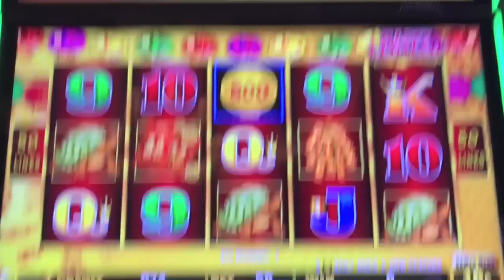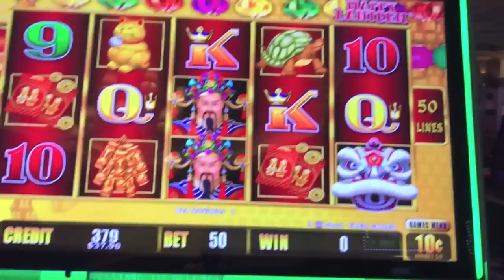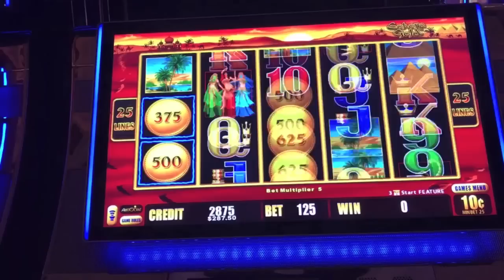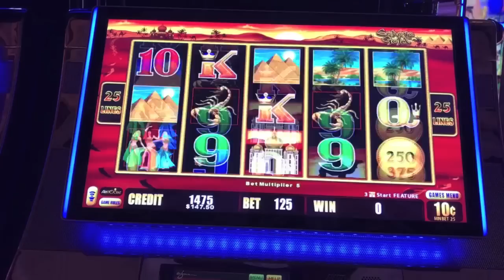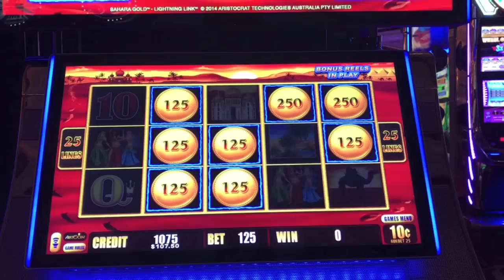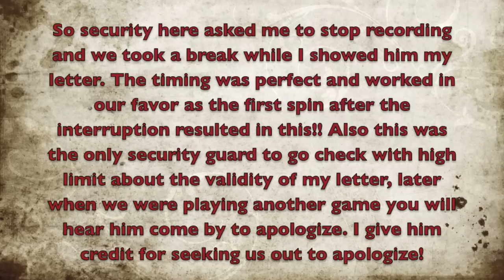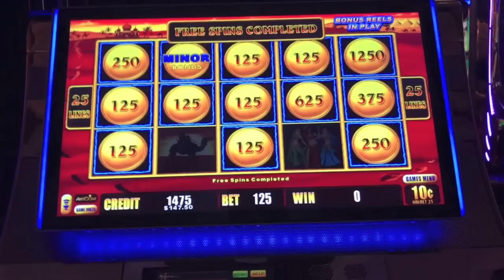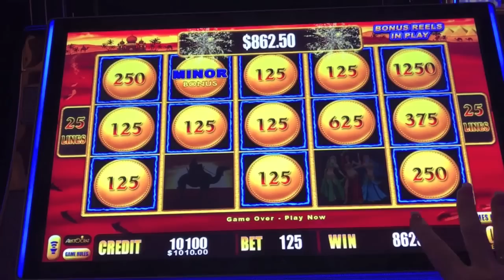BIG WIN! SAHARA GOLD LIGHTNING LINK SLOT MACHINE